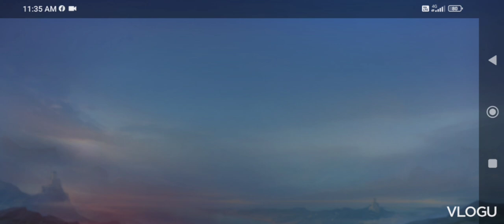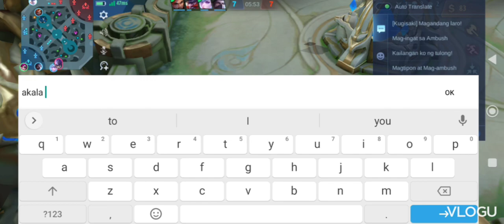S28-Ung Miya nlng alam mo.ang b*b* parank game, please subscribe pOH mga ka tote